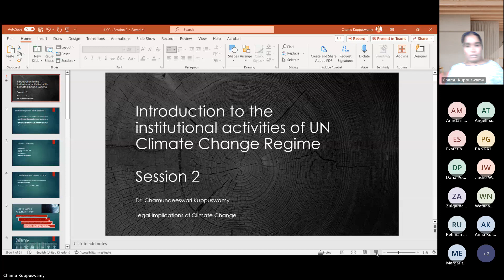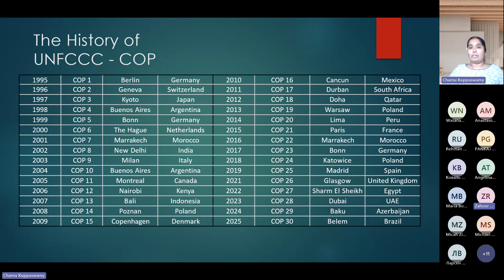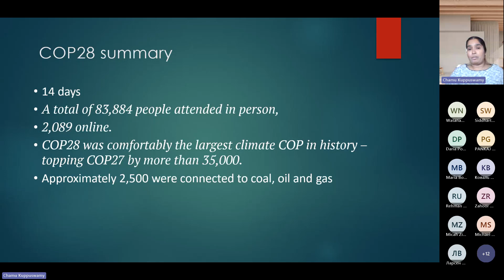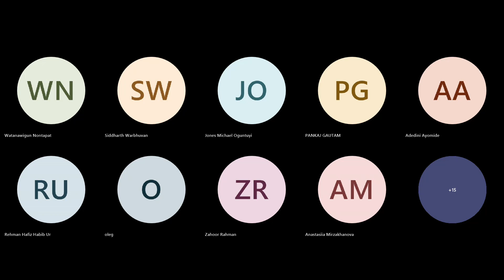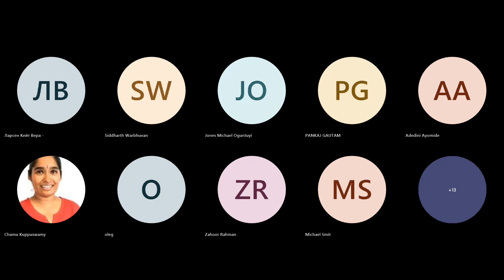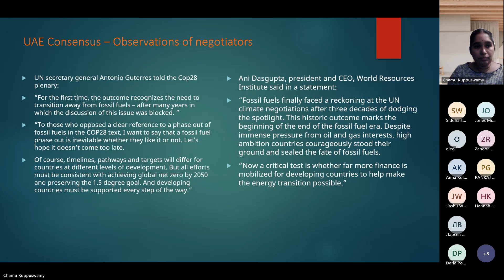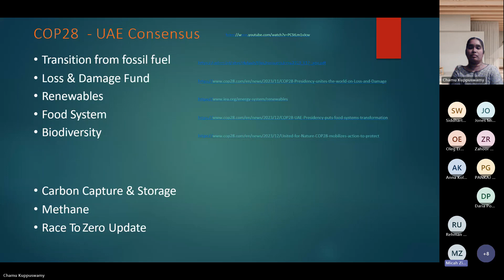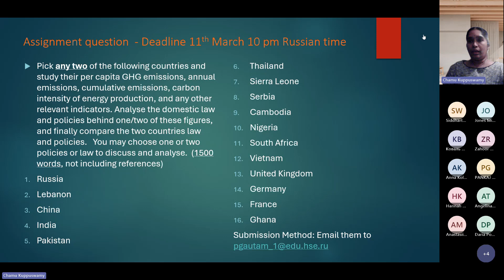HSE climate change law course 7 Feb 2024 - Session 2